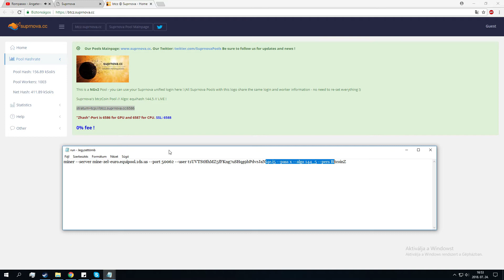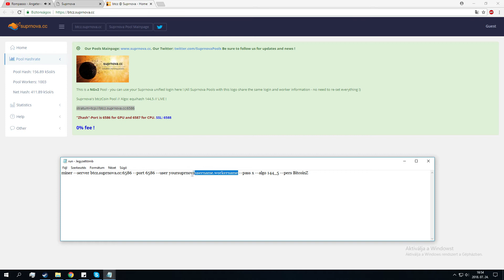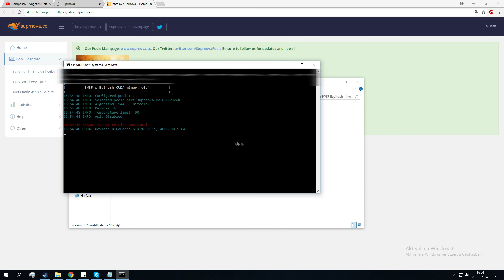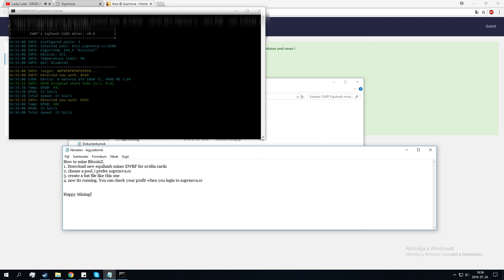How To Mine BitcoinZ BTCZ with EWBF miner EQUIHASH 144,5🔥🔥